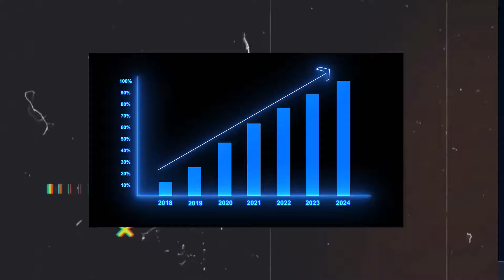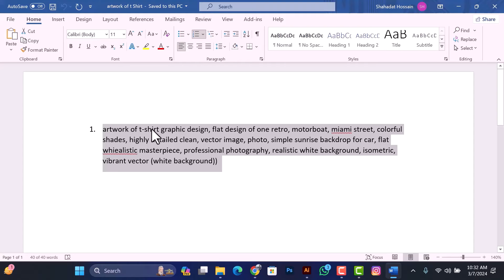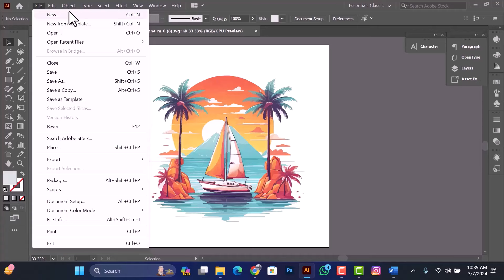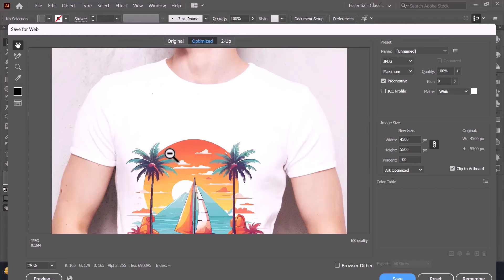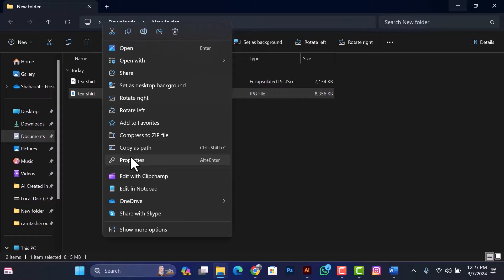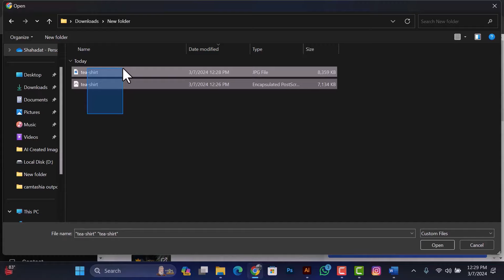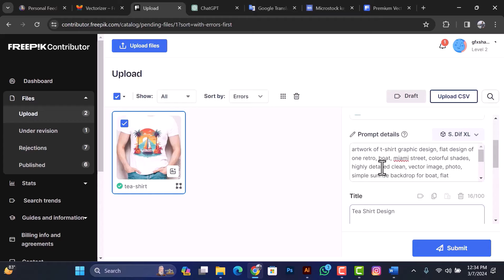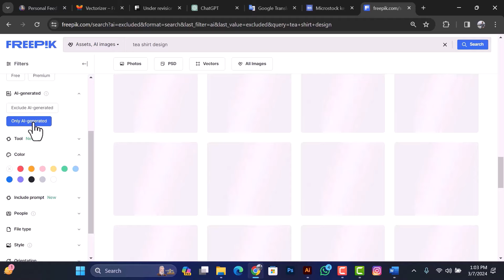T Shirt Design With AI (Artificial Intelligence) Part-2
Looking to design your own T-shirts but don't know where to start? With AI artificial intelligence, you can take your design skills to the next level with just a few clicks!

Timestamp ▼

0:00 - 0:28 Intro
0:29 - 2:28 Image generate with Leonado AI
2:29 - 3:05 JPG to Victor converting process with Vectorizer
3:06 - 7:06 Correcting Victor file and Placing into T Shirt Mockup with Adobe Illustrator
7:07 - 7:54 How to prepare file for upload
7:55 - 11:44 Uploading file into Freepik
11:45 - 12:29 Freepik AI uploaded premium files demo
12:30 - 12:45 Outro